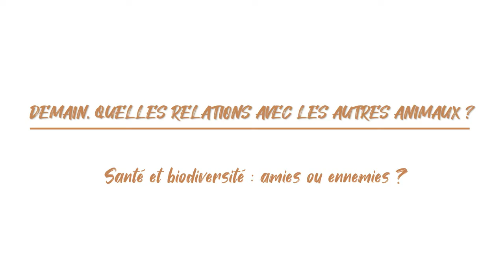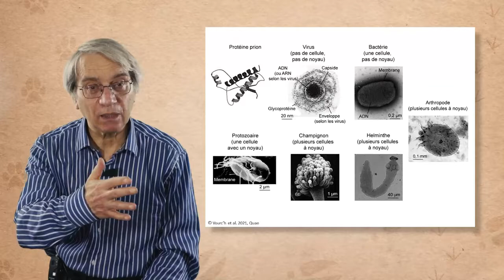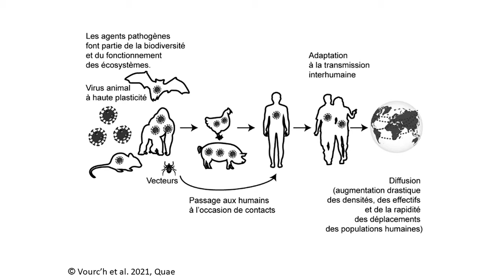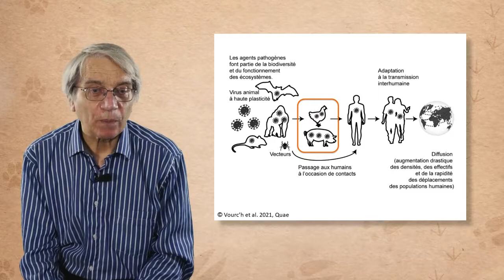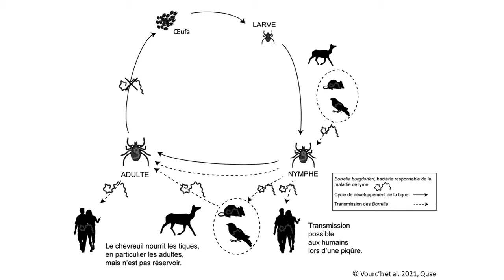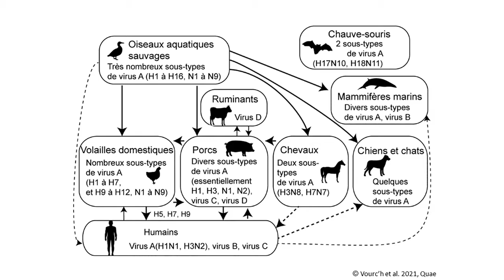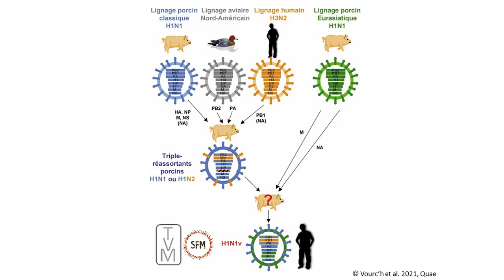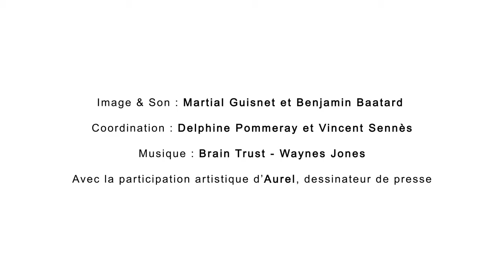Biodiversité et santé, amies ou ennemies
François Moutou, ancien épidémiologiste à l'ANSES, s'intéresse dans cette vidéo aux risques sanitaires liés à la proximité entre les humains et les animaux sauvages. Il montre que ce risque est lié à plusieurs facteurs, comme par exemple la présence d'animaux domestiques qui jouent souvent un rôle d'intermédiaire dans les transmissions, l'équilibre entre proies et prédateurs dans les écosystèmes concernés, et la mobilité des personnes qui peut être à l'origine d'une propagation rapide et à grande échelle de maladies.